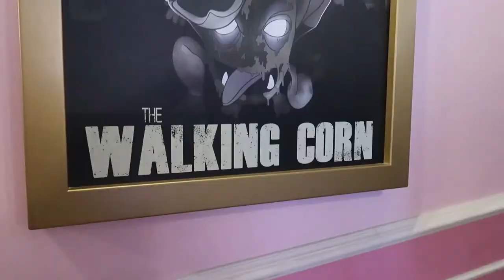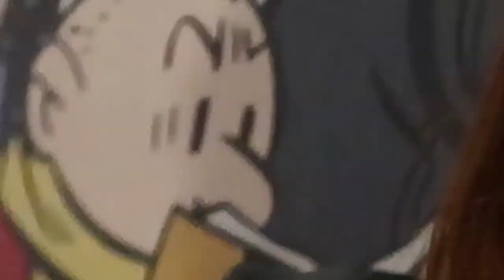A Walibi Belgium Vlog but it's just mostly bad POV's and Screaming | June 2022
Hello & welcome back! Today we're making our first visit to Walibi Belgium after falling in love with Walibi Holland back in 2019! We ride Kondaa, Pulsar and much more!